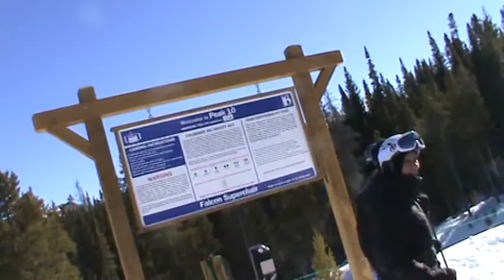Breckenridge Falcon SuperChair (01-19-13)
Admittedly the time I filmed after unloading may be a little more than you wanted, but my clip does show a little more of how the grip detaches from the cable at the top.